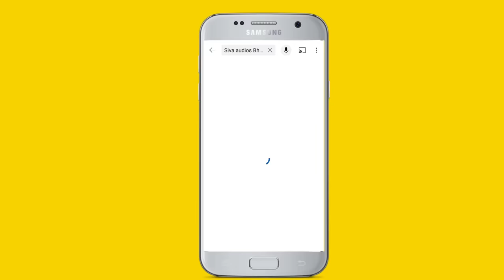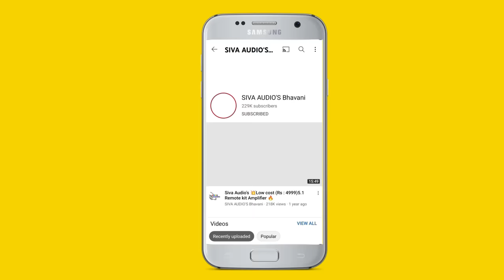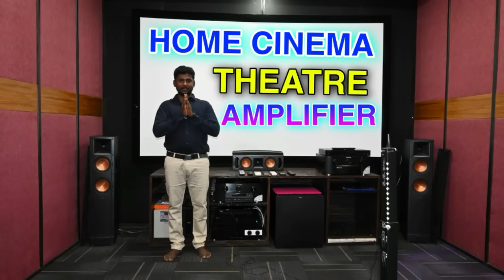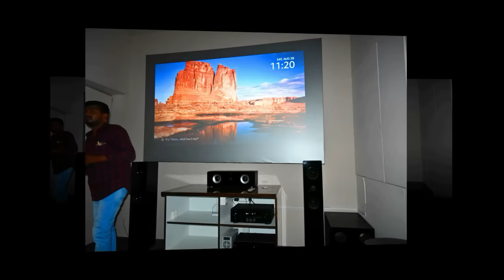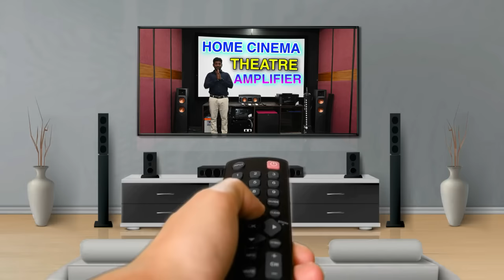வெறித்தனமான குத்து பாடல்கள் | kuthu songs | siva audios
bus 🚌 stop ✋

ph Number&WhatsApp
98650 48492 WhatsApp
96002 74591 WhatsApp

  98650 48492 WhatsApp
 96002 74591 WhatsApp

My Location